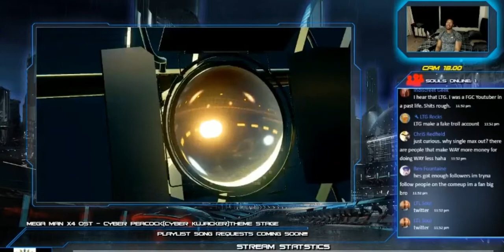Street Fighter V AE - MugetsuZeiro(Ryu) vs LowTierGod(Urien)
The homie went against LTG and beat em, he wanted to see the proof it was actually him THEREFORE.